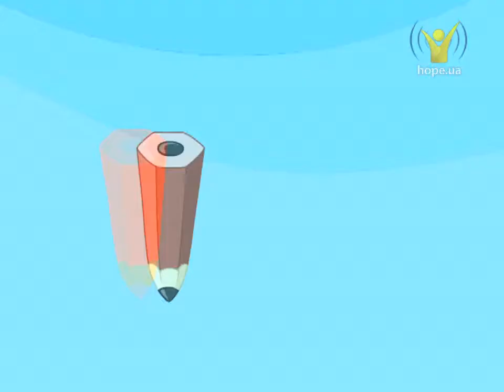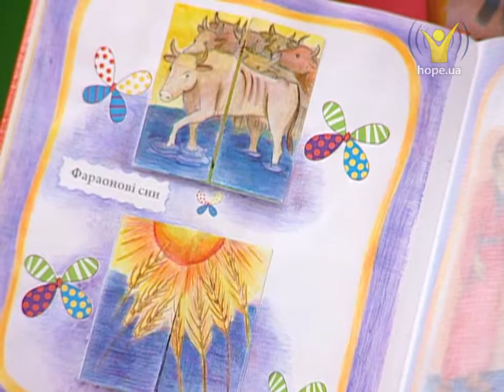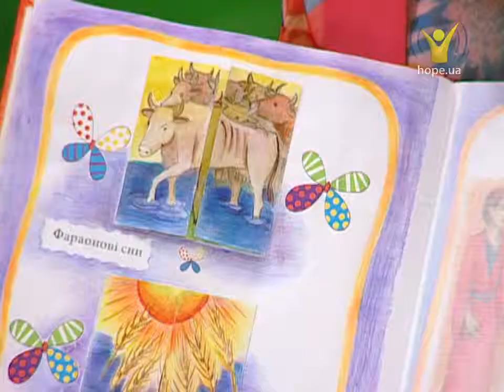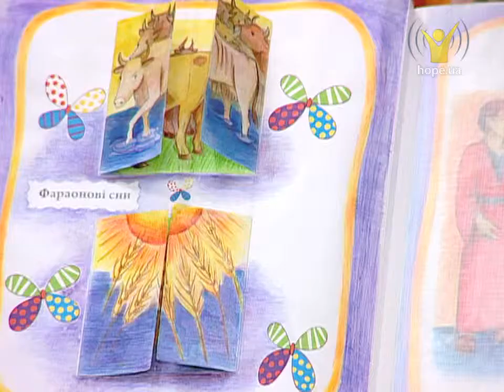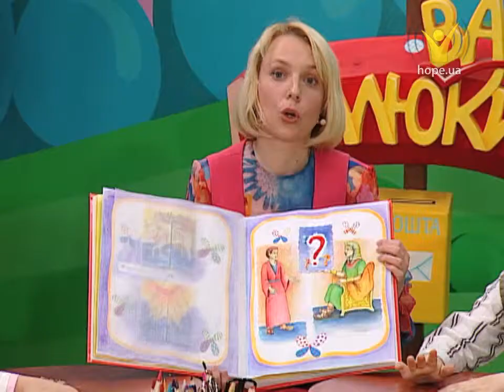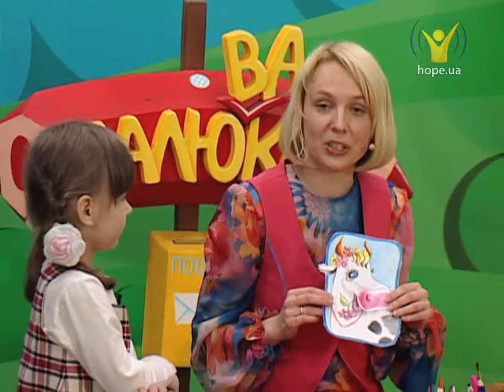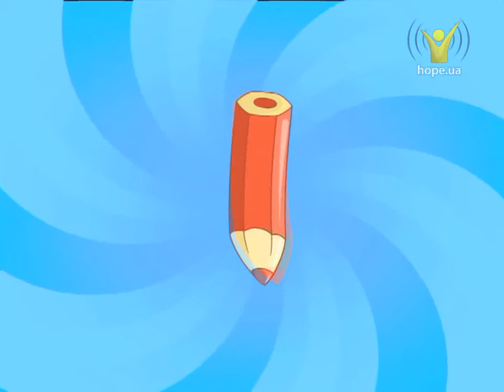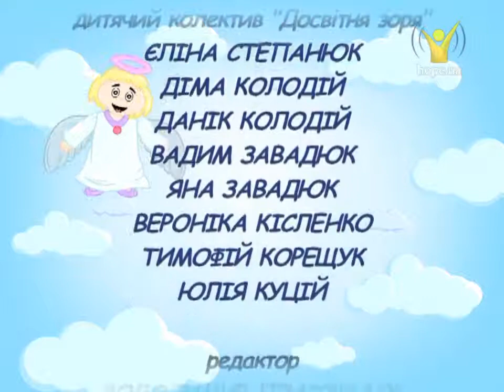Як виготовити для корівки дзвоника? | Малюваки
Як виготовити для корівки дзвоника?
Разом із новими друзями художниці ви почуєте про дивовижний сон царя і зможете відтворити один із його елементів.

Дивіться наступну серію програми "Малюваки"